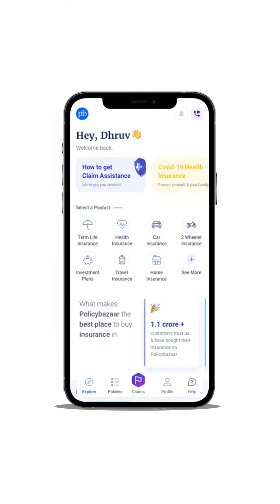Why Term Insurance is Important | Customer Testimonial | Policybazaar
Secure your family's dreams and aspirations.

This video is a testimonial from a Policybazaar customer about his Term insurance buying experience from Policybazaar. In this testimonial, the customer has shared insights about his seamless and hassle-free experience of buying term insurance from policybazaar and how the Policybazaar team helped him in buying the right term insurance plan.

Got a question about insurance, AskPB is there for you.
Register your queries.